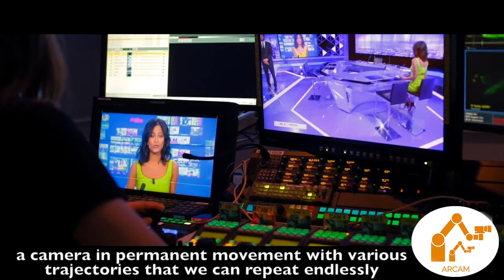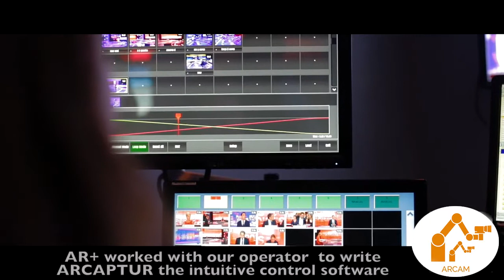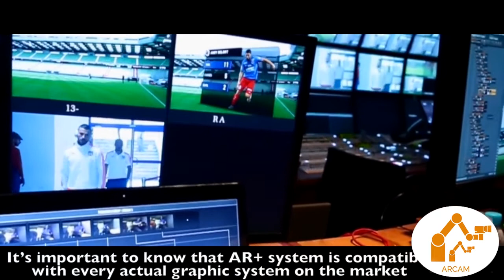ARCAM Robotic Camera / IO.BOT Software - User case: CNEWS - CANAL+